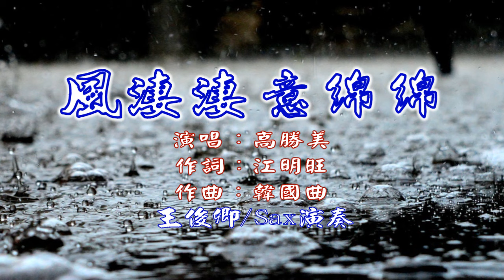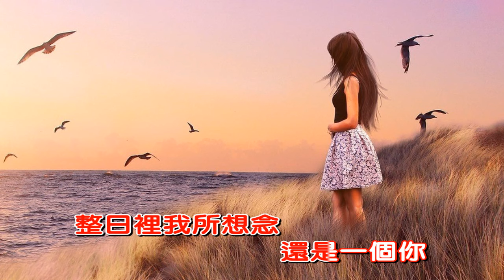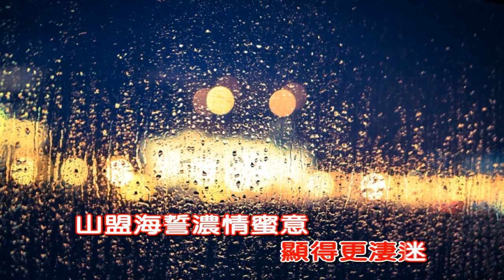風淒淒意綿綿(高勝美)/Alto Sax/俊卿 薩克斯風演奏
風淒淒意綿綿
Alto Sax (Bb)調
演唱：高勝美
作詞：江明旺
作曲：韓國曲